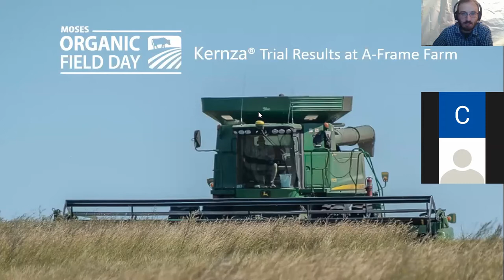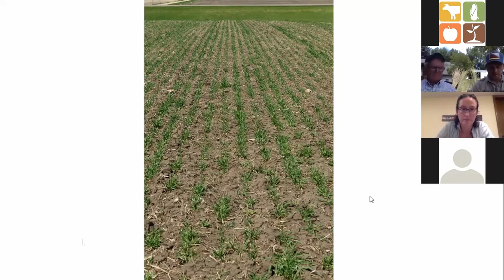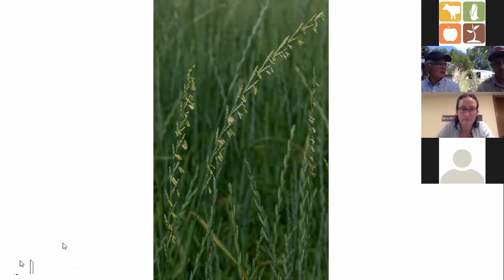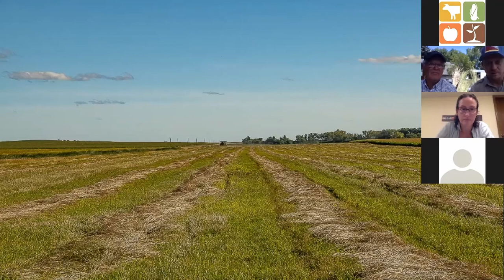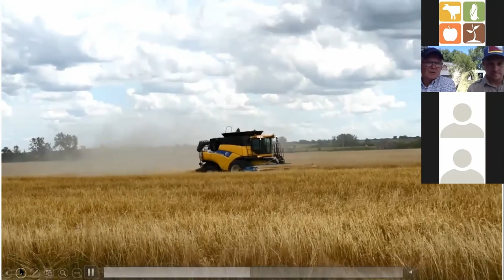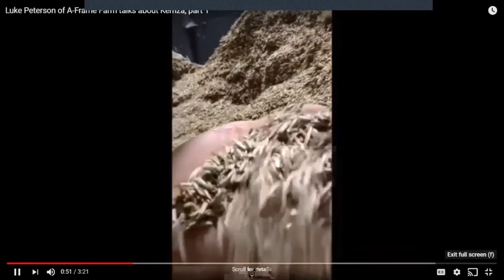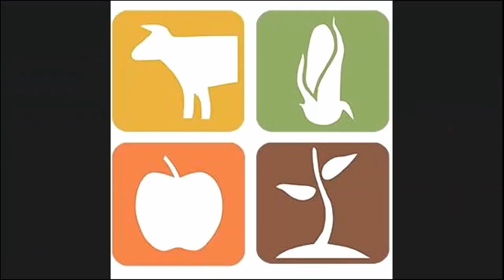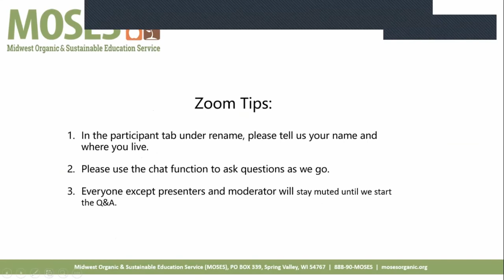Kernza® Trial Results at A-Frame Farm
Take a virtual field day with Madison, Minnesota farmers Carmen Fernholz and Luke Peterson as they talk about the characteristics and production of the unique perennial wheatgrass, Kernza®, developed by researchers at the Land Institute and the Forever Green Initiative at the University of Minnesota.

Also, you will be introduced to a few of those researchers who created more in-depth video chapters on the ecological benefits, use in organic production, grazing, and supply chain, economics, and marketing of Kernza®. You can find them on the MOSES YouTube Channel